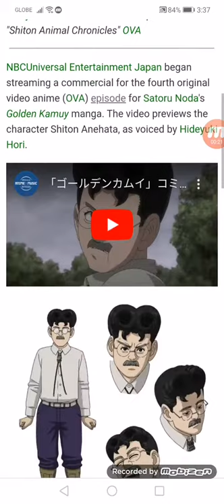Golden Kamuy's 4th OVA Previews Shiton Anehata Character in Ad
Hideyuki Hori voices Shiton in 09/18's "Shiton Animal Chronicles" OVA